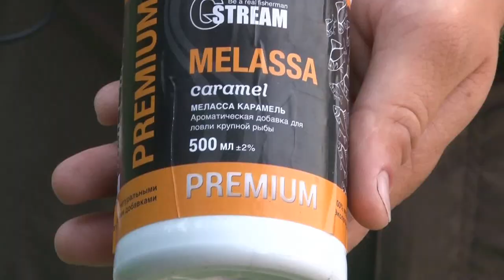Летний фидер: ловля леща. Мастер-класс 290HD. A Summer feeder: a bream angling.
Жарким летом вывести из дремотного состояния и соблазнить на поклевку водохранилищную рыбу можно при помощи фидера! Конечно, ловить надо с самого раннего утра и на большой глубине... Как можно успешно поохотиться на водохранилище с фидером за летним лещом увлекательно рассказывает известный спортсмен, мастер спорта Алексей Пугач! Кстати, кроме увесистого подлещика и леща нам посчастливилось поймать даже... сома!

A Summer feeder: a bream angling.
It is possible to withdraw fish in reservoirs from drowsiness and to entice its biting by the feeder in a hot summer! Of course, it is necessary to angle early in the morning and in deep waters ... A famous sportsman, master of sports in fishing Alexey Pugach told intriguingly how to catch a bream on a feeder in reservoir during the summer. By the way, in addition to a bream juvenile and a weighty bream we were lucky enough to catch even ... a catfish!